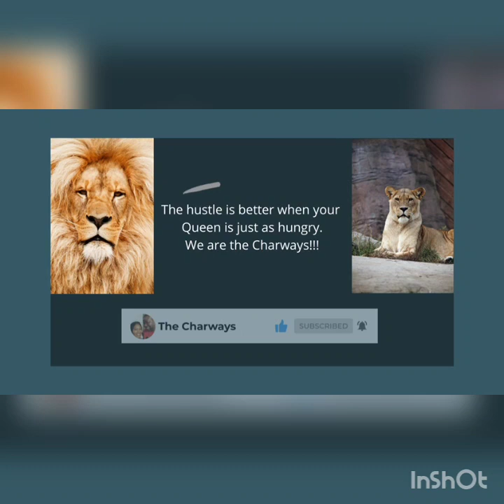LIFE UPDATE 2022